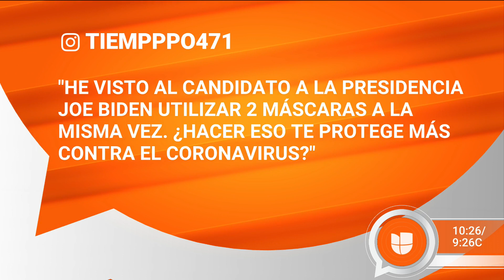Estudio indica que el cerebro podría envejecer 10 años por covid | Dr. Juan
Un estudio realizado por el Imperial College de Londres concluyó que haber padecido covid-19 puede dejar secuelas cognitivas en la mayoría de los casos. Este descubrimiento pone en alerta a profesionales de salud de todo el mundo, ya que se cuestionan su veracidad y si realmente el virus puede afectar más de manera neurológica que pulmonar.